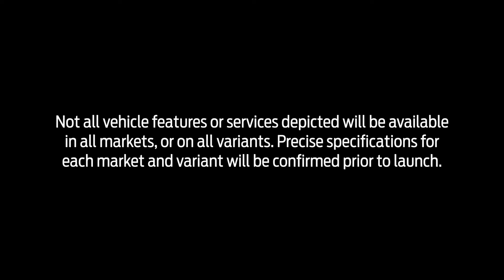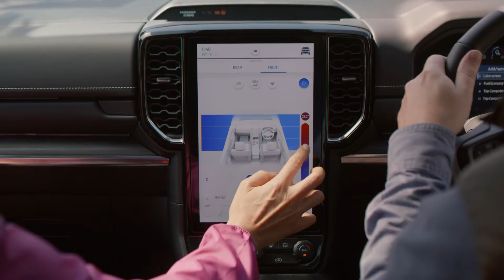The Next Generation Ford Everest from Eagle Ford